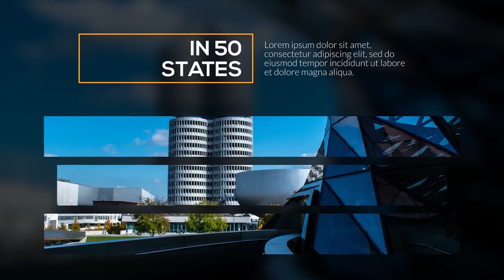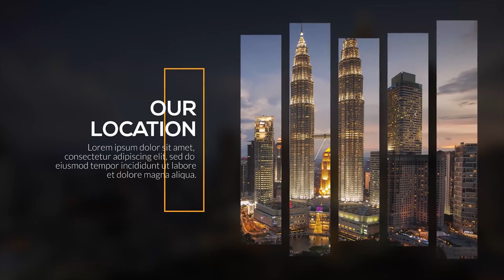Growth Of Lines by ParadoX | Premiere Pro Project - Motion Array template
Item details Growth Of Lines is an unique and professional template for Premiere Pro. This template contains 10 image/video placeholder, 9 editable text layers and 1 logo placeholder. It easy to use, even for beginners. Create your next stunning animated video using this template today. Premiere CC 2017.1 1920x1080 (HD) No Plug-Ins Music not included: Time Shift can be downloaded separately.

download Growth Of Lines by ParadoX | Premiere Pro Project - Motion Array template